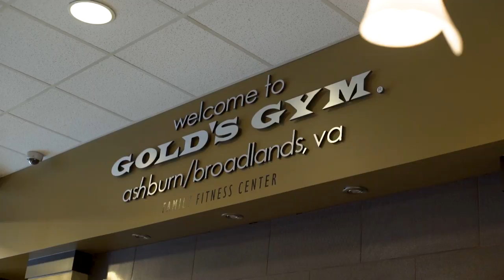PUMP SESSION EPISODE 13-Chest and Back with Doug Miller! Pro Tips + More